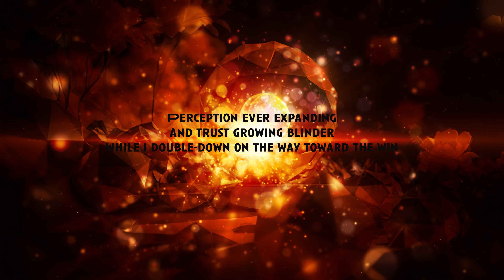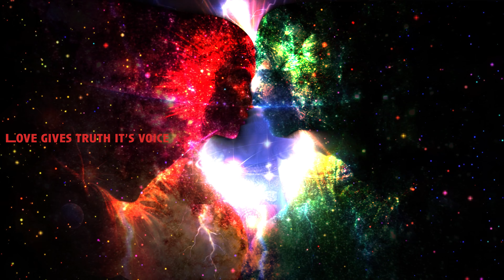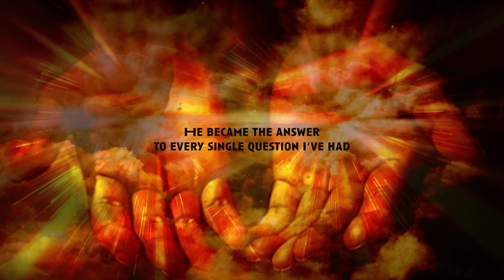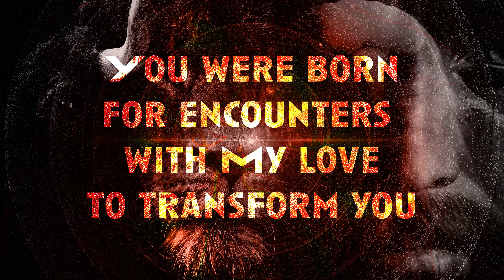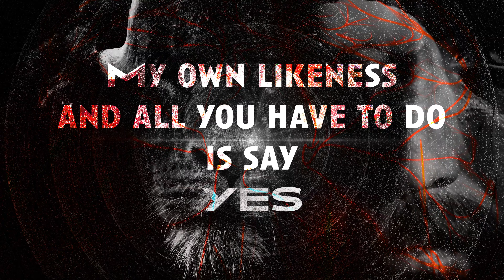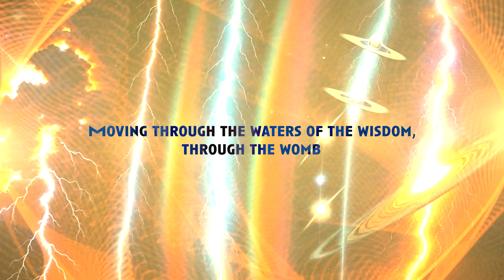CONCEPTION - Jennifer Arrington OFFICIAL LYRIC VIDEO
This song was written in the middle of the night one night, when I just couldn't sleep - I felt like I was on FIRE, just fully alive in the heart of God. The Hebrew letter SHIN had me set ablaze and shook to my core with the reality of how He created us to co-create with Him! 🔥

Conception is about the God-dream to have complete conscious oneness with the highlight of all His creations - HUMANITY. 🤗 So many of us have gone through difficult times in these last months and years, many people have even seemingly "lost themselves", but God will never forsake His beloved!

💕All it takes is the choice to turn in, to incline your ear back toward the One who lit the spark of life inside of you. He is ALWAYS there, He is ALWAYS generous in love, and He is ALWAYS good!!!